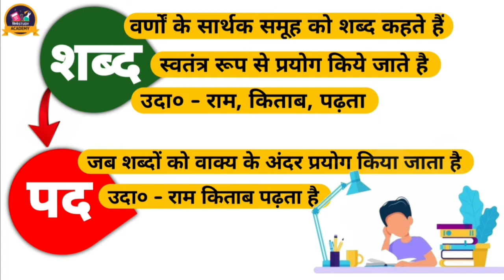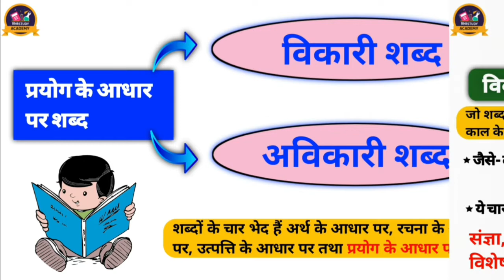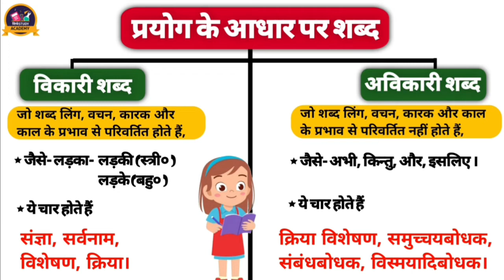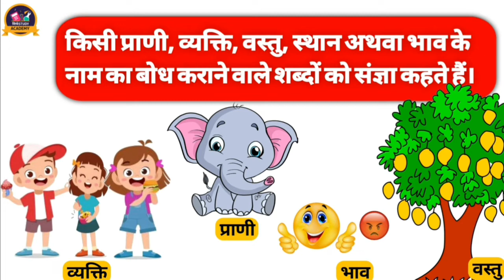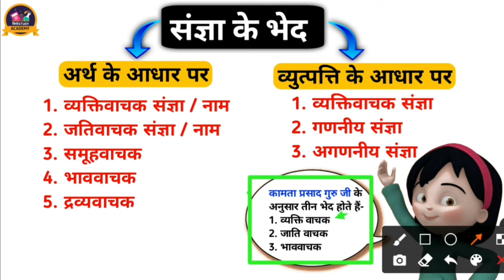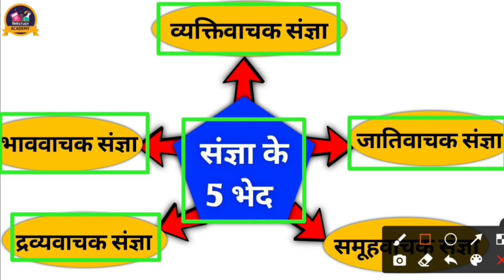संज्ञा|||संज्ञा के प्रकार/भेद||शब्द और पद में अंतर|विकारी &अविकारी शब्द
sangya hindi grammar questions

sangya ke kitne bhed hote hain

sangya ke prakar

संज्ञा कितने प्रकार की होती है

संज्ञा किसे कहते हैं उदाहरण सहित समझाइए

संज्ञा किसे कहते हैं संज्ञा के कितने भेद होते हैं

संज्ञा किसे कहते हैं इसके कितने भेद हैं

संज्ञा किसे कहते हैं संज्ञा किसे कहते हैं

संज्ञा किसे कहते हैं बताइए

संज्ञा किसे कहते हैं इसके कितने प्रकार हैं

संज्ञा की परिभाषा

संज्ञा हिन्दी व्याकरण

annimeted_sanghya_ by_P.P.S.R.S.V.S.
Sanghya_to_ learn_easyway_by_P.P.S.R.S.V.S.
sangya_hindi_grammar_by_P.P.S.R.S.V.S.